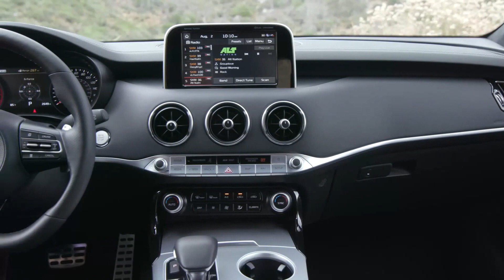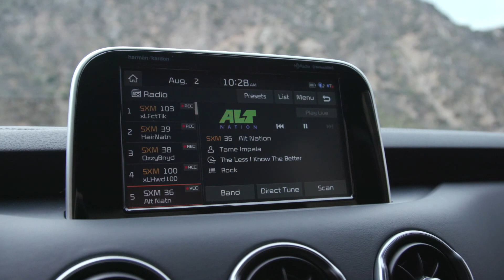2018 Kia Stinger GT - Driving, Exterior & Interior (US Spec)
Trim level - GT2 RWD
Specifications:
Length/width/height/wheelbase - 190.2/73.6/55.1/114.4 in (4,831/1,869/1,399/2,906 mm)
Engine - 3.3-liter (3,342 cc), 6-cylinder (V6), twin-turbo petrol
0-60 mph (0-97 km/h) - 4.7 seconds